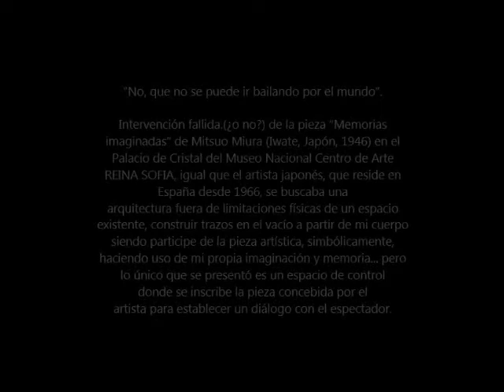intervención fallida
título:
"No, no se puede ir bailando por el mundo"

lugar:
Palacio de Cristal en el Parque del Retiro (Museo Nacional Centro de Arte REINA SOFIA)

asunto:
intervención de la pieza "Memorias imaginadas" de Mitsuo Miura